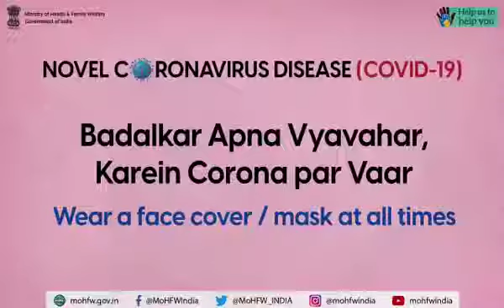COVID Appropriate Behaviours 5